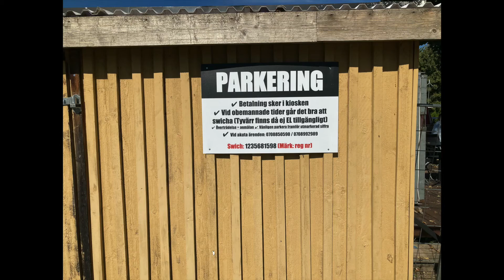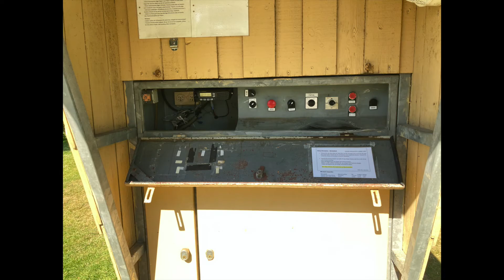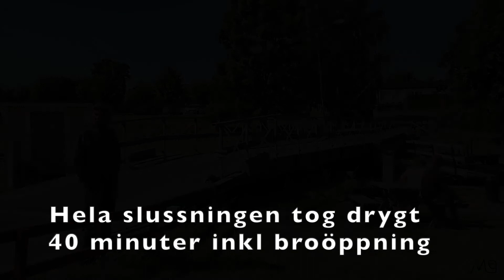Borenshults slussar (hela filmen)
Filmen visar Borenshults slussar.

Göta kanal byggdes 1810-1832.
Borenshults slussar byggdes 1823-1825. Slussportarna elektrifierades 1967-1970.  Slusstrappan består av fem kopplade slussar med en total höjdskillnad på 15,3 meter, vilket gör den till Göta kanals brantaste.

Filmen spelades in i augusti 2020.

00:00 Borenshults slussar
00:07 Parkeringen
00:13 Utsikt från bron vid övre slussen
00:51 Slussarna
01:44 Utsikt mot sjön Boren
02:43 Omställning för slussning uppåt
03:43 Båtarna kör in i slussen
03:55 Vattnet släpps in i slussen
05:30 Slussportarna öppnas och båtarna kör ut
06:19 Båtarna körs in, slussas och kör ut
14:56 Båtarna slussas, sett från steget ovanför
23:30 Broöppning